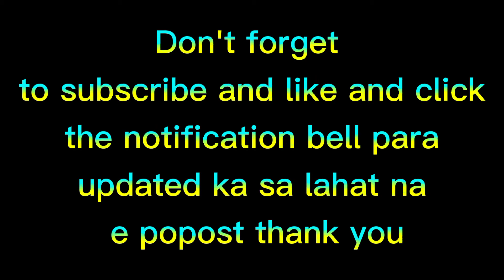Ito ang sinabi ni khefir brosse matapos siyang sampalin ni Kiko matos👋